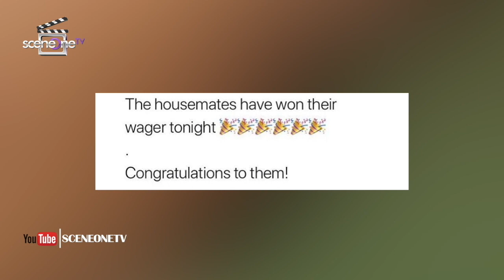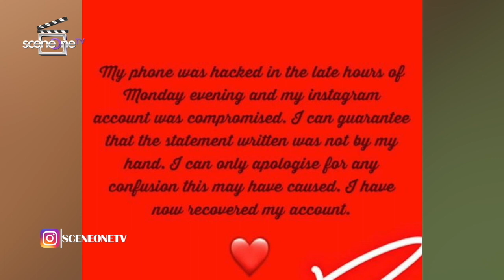Naija celebrities uses the new viral FaceApp, Bold Pink calls out Wizkid, BBNaija updates.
On this week’s episode on HearsaywithSceneOneTV - Celebrities jump into the new viral FaceApp.
BBNaija housemates Tacha and Frodd gets into a heated conversation over bathroom time,

Jackye wins the Pepsi Singing Challenge which covers N1.5 million and an all expense paid trip to Dubai for the One Music Fest.

Bold pink calls out Wizkid for abusing his third Baby mama.

Toni Braxton says she is loving Nigeria.

BBNaija housemates win their weekly wager, Singer Simi, imitates Mike’s Singing attempt, Housemates celebrate Ike’s birthday, Khafi and Gedoni gets under the duvet.